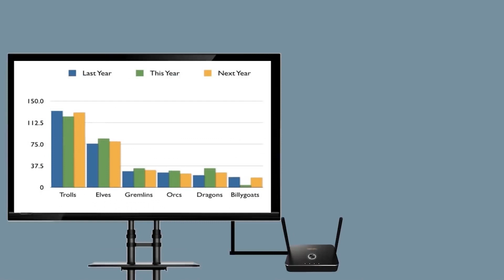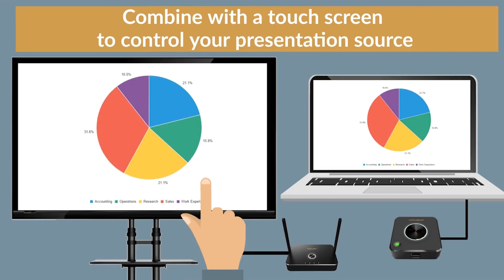SCRIPTCAST Pro Click & Share Wireless Screen Mirroring QuattroPod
Benefits:
- Share screens from your favorite smart devices with plug and play.
- Screen mirror wirelessly to beautiful UHD TV and projectors
- Share screens from Windows/Mac laptops and Android/iOS smart phones with QuattroPod
- Powered by the highly popular EZ Cast Pro software
- Regular OTA updates

What’s in the box?:
1x QuattroPod Receiver
2x QuattroPod Launchers
5V Universal Adapter
HDMI A to A – 1x 1m, 2x 30cm
Mini DP A to A – 2x 30cm